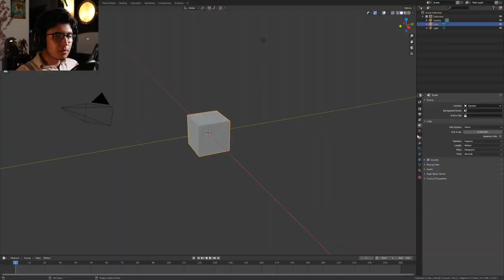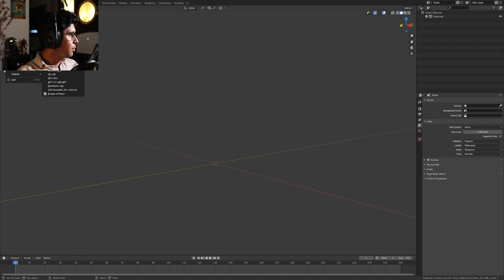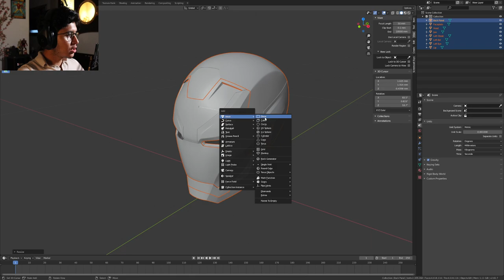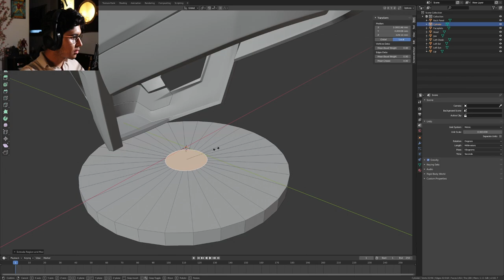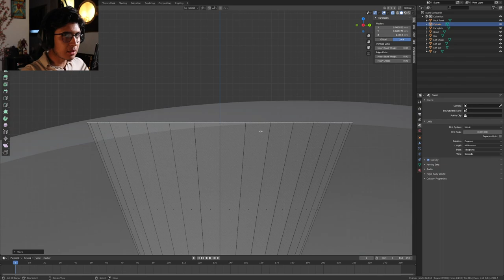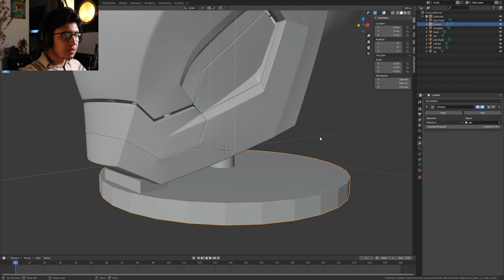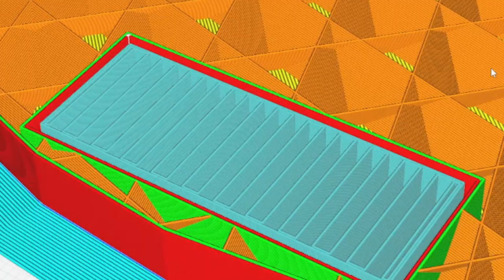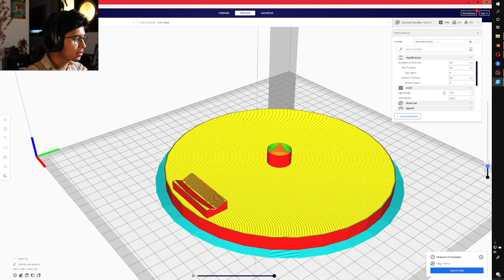DIY Iron Man Helmet Stand For Free!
Wanna make a helmet stand for your Iron Man helmet for free? Take a look! Here, I'll be modeling and printing a simple helmet stand for my Iron Man helmet while documenting the whole process for all to see, so make sure to take notes!

Songs used- Kwon- Swoop141
                       Golden Age Radio- What Now
                       Almost Here- For the Moment